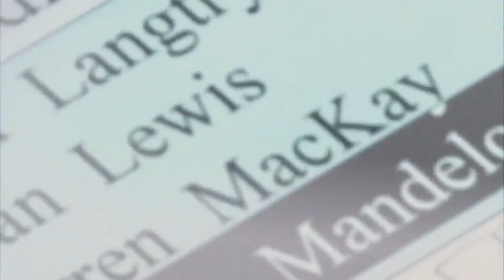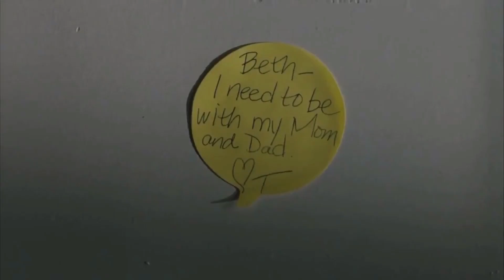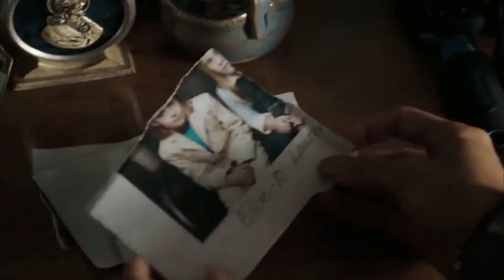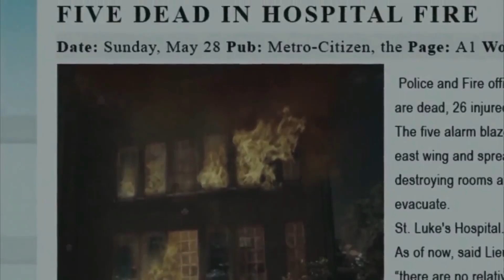One Missed Call (2008) movie explained in urdu/hindi || Horror replay || Sammy Yaar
Related topics and tags:-

one missed call ringtone
one missed call movie